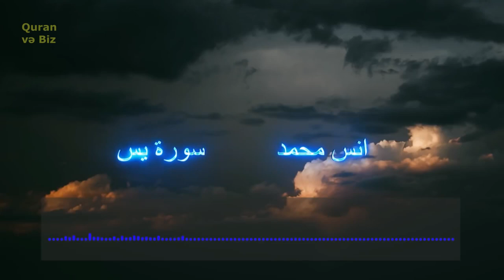Sakit bir Quran tilavəti.YaSin surəsi (Surat YaSin )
36. Ya sin surəsi
"Ya sin" surəsi, 83 ayə,